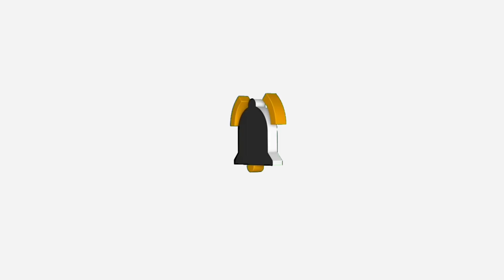Part 3 || 49th founding Anniversary ALPHA KAPPA RHO | PRESENTATION || BOHOL SUPREME COUNCIL